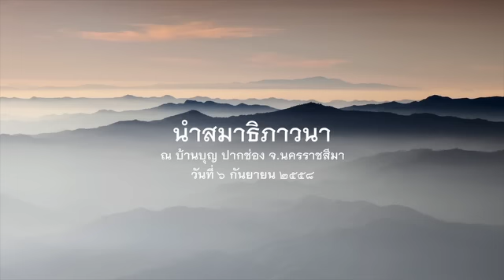2558.09.06 นำสมาธิภาวนา โดยพระอาจารย์ชยสาโร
นำสมาธิภาวนา ปฏิบัติธรรมบ้านบุญวันอาทิตย์ โดยพระอาจารย์ชยสาโร ณ บ้านบุญ ปากช่อง นครราชสีมา วันที่ ๖ กันยายน ๒๕๕๘